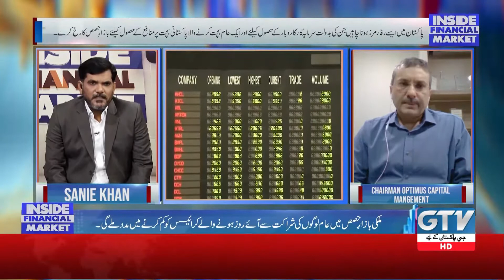Privatization is the way forward | Asif Ali Qureshi Chairman Optimus Capital | Sanie Khan | GTV